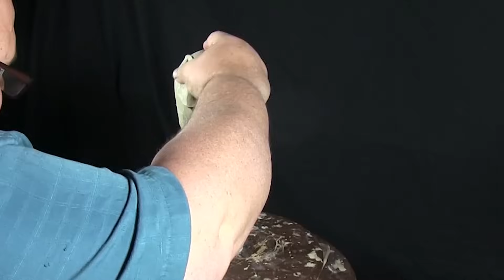Building An Armature And Sculpting A Head In The Round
Join Beginner's School instructor Kent Kidwell as he demonstrates how to build an armature and sculpt a head in this instructional video.